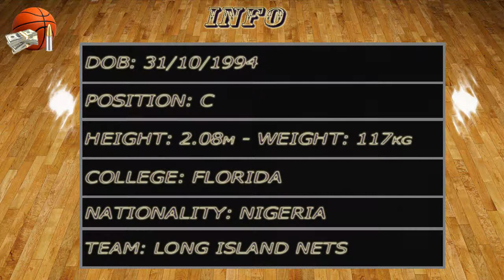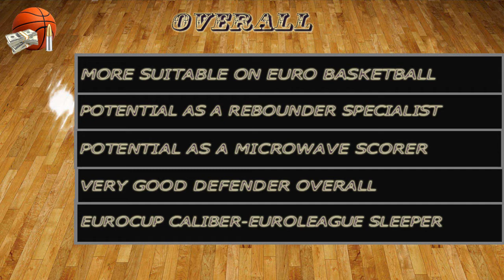John Egbunu 2019-20 G League Video Report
Long Island Nets